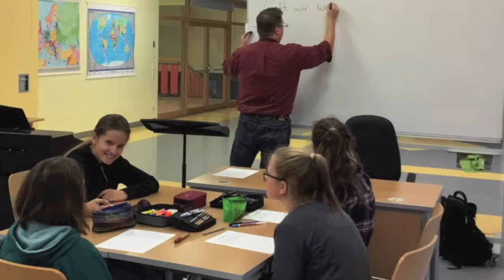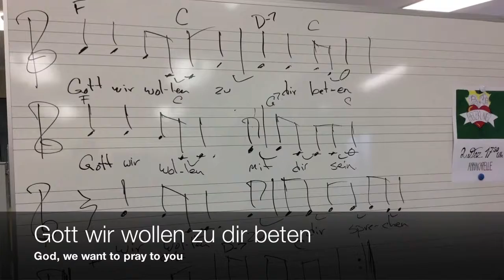Pray Day 2018